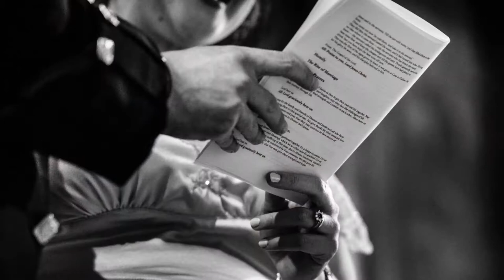St Etheldreda's Church Ely Place wedding photography Ellie and Jamie Slideshow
St Etheldreda’s Church Wedding Photography by documentary wedding photographer Paul Rogers.

Winter wedding photography in London can really produce some stunning photography. It can be very hard work, in low light environments, with mixed light sources. It makes it harder to focus and requires slower shutter speeds making blur a possibility. But I think that’s what makes it so exciting and exhilarating as a documentary wedding photographer. The rewards always make the extra effort worthwhile. Whit that in mind, check out Ellie and Jamie’s super St Etheldreda’s Church wedding photography in the slideshow above.

An Atmospheric London Church
I’ve photographed at this wonderful church a few times before, so I knew how challenging it can be. It’s tricky, light wise in the Summer. But a dusk wedding in December? With the reception in The Crypt below the church? That’s going to push us to the limit! I started my photography in the early afternoon over at the Zetter Townhouse where Ellie was getting ready with her family and friends. David headed over to The Crown Tavern where Jamie and several kilted groomsmen were easing pre-wedding nerves. We all met up at St Etheldreda’s Church in Ely Place to photograph the guest arriving before the Bride arrived with the last of the Winter London light.

Drinks Reception at The Bleeding Heart
After the wedding ceremony, the guests all headed to the Bleeding Heart Tavern where drinks were served before some entertaining and amusing speeches. We managed some quick group photos on the way back to The Crypt at St Etheldrada’s where the wedding breakfast was served. It’s a beautifully atmospheric cellar space, the perfect place for a great party to make the end of a superb Winter wedding in London.

Check out the highlights slideshow above, or maybe some Fredericks Islington wedding photography. If you’re looking for a larger London venue, check out this Corinthia Hotel wedding too. Then get in touch to check my availability for your wedding date.